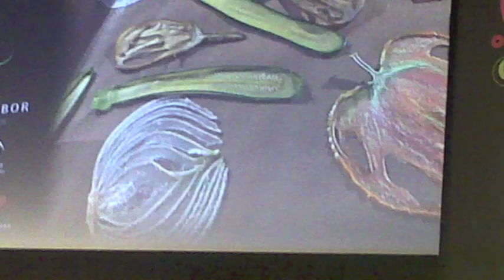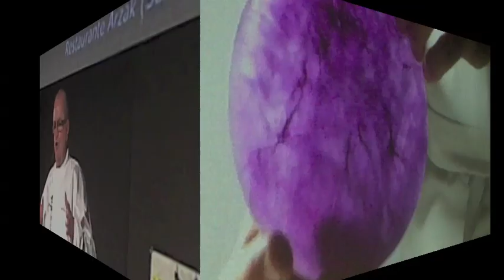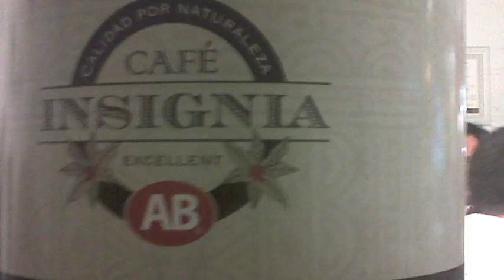Andalucía Sabor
Una pincelada de lo que vivímos en Andalucía Sabor.